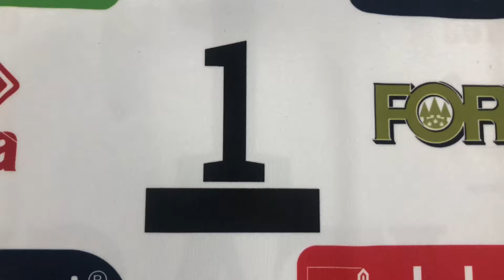Matey Kaziyski di nuovo Capitano di Trentino Volley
Il leggendario schiacciatore bulgaro torna a vestire la fascia gialloblù dopo otto anni. Ecco le sue prime dichiarazioni di nuovo in questo ruolo